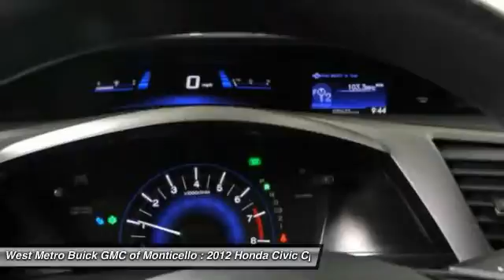2012 Honda Civic Cpe Minneapolis St. Cloud & Monticello MN 25214A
2012 Honda Civic Cpe LX

You'll love this 2012 Honda Civic Cpe. This is a car you'll want to take home. With 35633 miles, it features Automatic transmission and an exterior color of Polished Metal Metallic. Call and get in touch with West Metro Buick GMC of Monticello directly, and be the first to open the car door today!